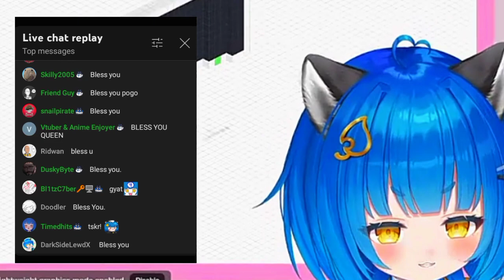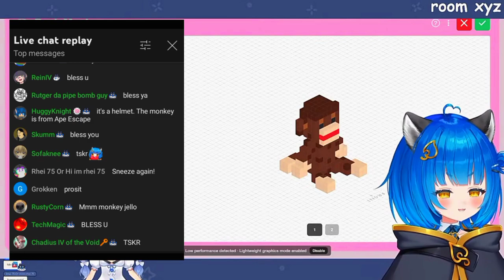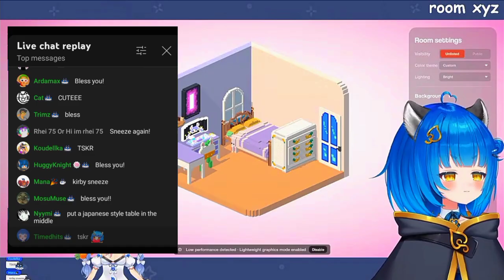What does The Smol Blue Racoon Vtuber girl's "𝙎𝙣𝙚𝙚𝙯𝙞𝙣𝙜" sounds like? 💙🦝 | Idol En Poko Rakun